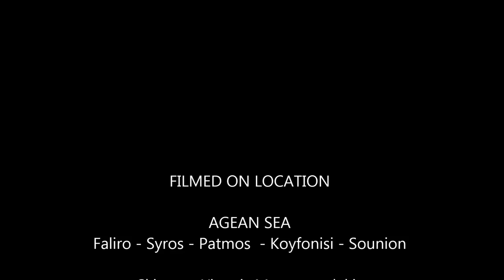Water Gipsy Aegean Sailing Rally 2013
The s/y WATER GIPSY HR-4295, and its legendary crew in the 2013 50th Anniversary Aegean Rally.

Boat:  Hallberg-Rassy 42, Ketch rig

Captain/Skipper:  Yannis Marangoudakis

Crew:
Panos Galanopoulos
Thomas Gavalas
Tzanetos Kanellopoulos
Kostas Konstantinidis
Panagiotis Panagiotopoulos
Miltos Sfantzikopoulos
George Tsavidis
Antonis Vamiadakis

Course:  Faliron - Syros - Patmos - Sounion

Total Distance:  335n.m. + inshore

Sea/Wind Condition:  Up to 8 beauforts

Dates:  19-27 July 2013